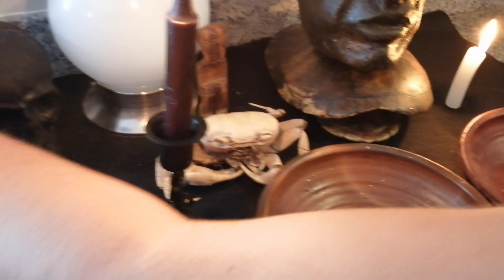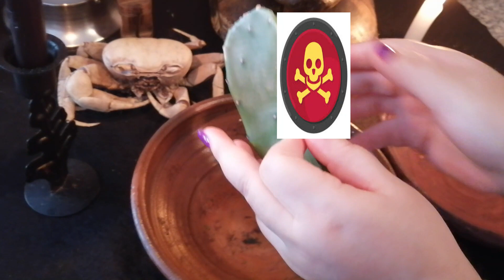RITUAL PARA DESTRUIR A LA AMANTE COMPLETAMENTE (Super Efectivo)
PODEROSO HECHIZO PARA CORRER A UNA PERSONA
RITUAL PARA SEPARAR
ORACION PARA DESTRUIR Y ODIAR
Yo te ofrezco e invoco
con esta oración al espíritu del odio
a ti santo ángel de la guarda de________
y al santo ángel de la guarda de_____
para que infundan a estas personas
odio, rencor, desconfianza y la separación total
del uno para con el otro.

Y que hagas que nazca en cada uno de ellos,
odio mortal y desconfianza infinita
de________
para con_______

 Que jamás pueda el uno recordar
el nombre de el otro
 sin sentir odio y rencor por el,
que los olores que compartieron juntos,
los olores que puedan estar compartiendo
en este momento y los pocos momentos
que les queden por compartir
sean repugnantes para______
y que sean repugnantes para________

Que los momentos que compartieron juntos,
los momentos que pudiesen estar
compartiendo ahora mismo,
 y los pocos momentos
sean desagradables para ambos.

Que si se encuentran no se vean,
que si se hablan no se entiendan,
que de la boca de ellos
solamente puedan salir palabras dañinas,
reproches, y recriminaciones,
y que estas sean las únicas palabras
que entre ellos puedan entenderse.

Invoco al espíritu del camino
 para que separe las rutas de_____
de las rutas de______
que lo hagan en este preciso momento,
en este preciso instante,
de hoy por hoy para mañana y siempre,
que la separación sea total e inmediata,
que así sea, así sea.